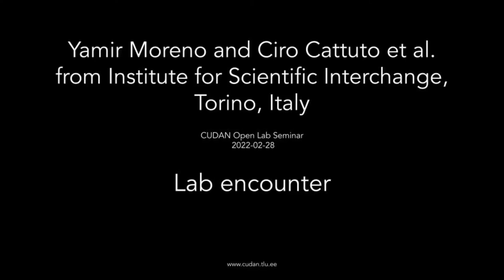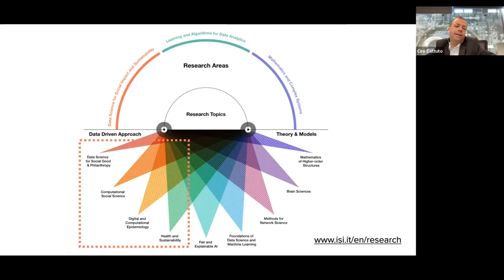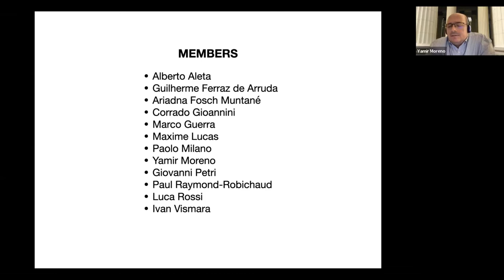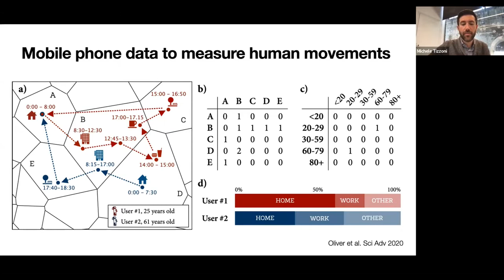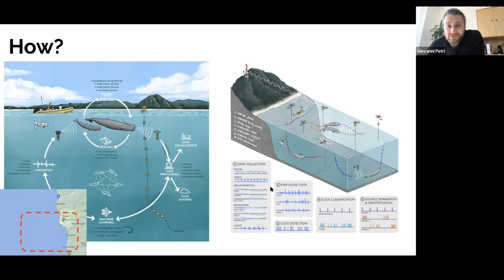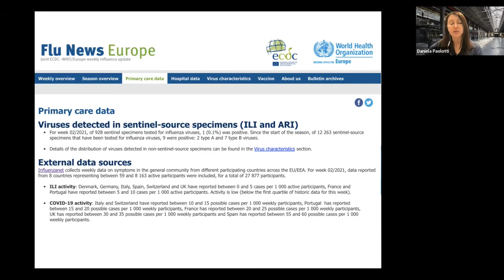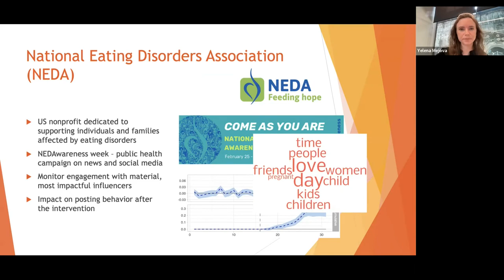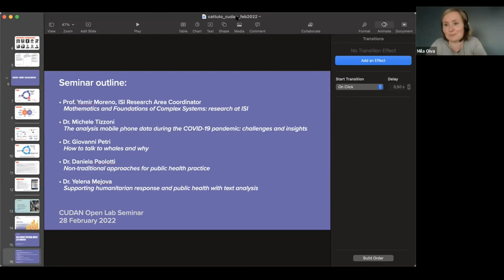Lab Encounter with Yamir Moreno and Ciro Cattuto et al. from Institute for Scientific Interchange